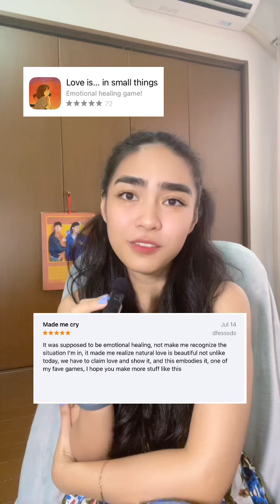Relaxing Games that are 💯 Stess-Free for Cozy Nights In